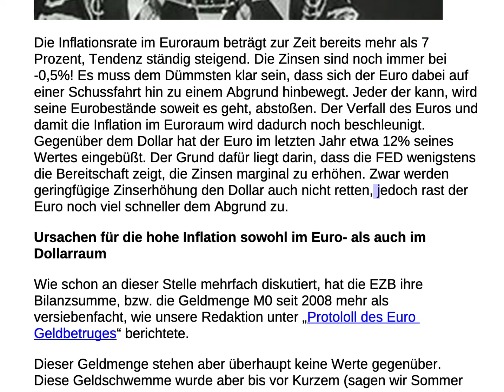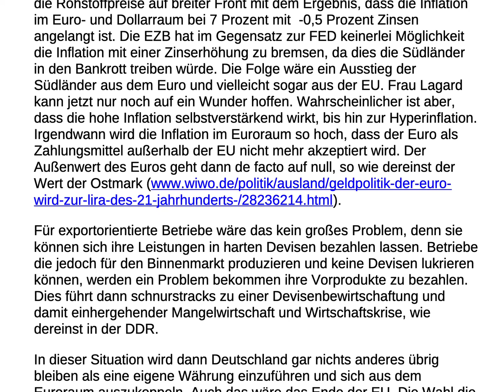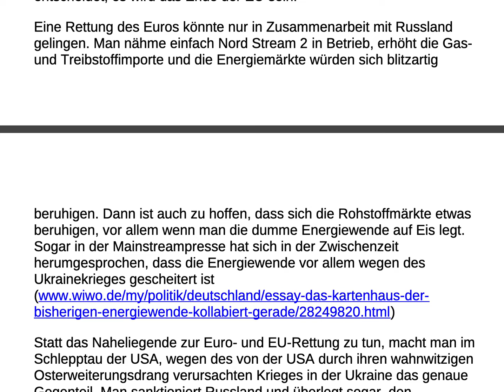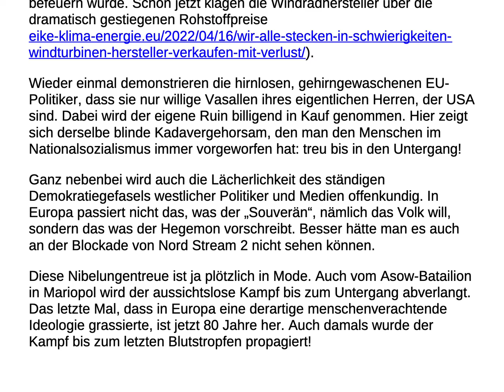Untergang der EU und des Euros.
Europa und Euro: Mit Nibelungentreue als US-Vasallen in den
Untergang
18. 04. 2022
Die Inflationsrate im Euroraum beträgt zur Zeit bereits mehr als 7
Prozent, Tendenz ständig steigend. Die Zinsen sind noch immer bei
-0,5%! Es muss dem Dümmsten klar sein, dass sich der Euro dabei auf
einer Schussfahrt hin zu einem Abgrund hinbewegt. Jeder der kann, wird
seine Eurobestände soweit es geht, abstoßen. Der Verfall des Euros und
damit die Inflation im Euroraum wird dadurch noch beschleunigt.
Gegenüber dem Dollar hat der Euro im letzten Jahr etwa 12% seines
Wertes eingebüßt. Der Grund dafür liegt darin, dass die FED wenigstens
die Bereitschaft zeigt, die Zinsen marginal zu erhöhen. Zwar werden
geringfügige Zinserhöhung den Dollar auch nicht retten, jedoch rast der
Euro noch viel schneller dem Abgrund zu.
Ursachen für die hohe Inflation sowohl im Euro- als auch im
Dollarraum
Wie schon an dieser Stelle mehrfach diskutiert, hat die EZB ihre
Bilanzsumme, bzw. die Geldmenge M0 seit 2008 mehr als
versiebenfacht, wie unsere Redaktion unter „Protololl des Euro
Geldbetruges“ berichtete.
Dieser Geldmenge stehen aber überhaupt keine Werte gegenüber.
Diese Geldschwemme wurde aber bis vor Kurzem (sagen wir Sommer
2021) nicht wesentlich inflationswirksam, weil, wie Professor Sinn nicht
müde wurde zu erklären, diese Geldmenge in irgendwelche Horte
verschwand.
Letzten Herbst begann aber durch die unsagbar dumme Liberalisierung
des Gas- und Strommarktes in Verbindung mit der schwachsinnigen
Energiewende in Deutschland die Energiepreise anzuspringen.
Jetzt wurden alle Akteure, die Dollars und Euros horteten, nervös. Das
Geld musste zumindest inflationsgesichert angelegt werden. Da boten
sich nur die Rohstoffmärkte an. Dort konnte man, auch wegen der
hirnrissigen Energiewende gar nichts falsch machen, da die
Energiewende einen Bedarf an Rohstoffen erzeugte, der bisher nicht
vorhanden war. Jetzt stiegen nicht nur die Energiepreise, sondern auch
die Rohstoffpreise auf breiter Front mit dem Ergebnis, dass die Inflation
im Euro- und Dollarraum bei 7 Prozent mit  -0,5 Prozent Zinsen
angelangt ist. Die EZB hat im Gegensatz zur FED keinerlei Möglichkeit
die Inflation mit einer Zinserhöhung zu bremsen, da dies die Südländer
in den Bankrott treiben würde. Die Folge wäre ein Ausstieg der
Südländer aus dem Euro und vielleicht sogar aus der EU. Frau Lagard
kann jetzt nur noch auf ein Wunder hoffen. Wahrscheinlicher ist aber,
dass die hohe Inflation selbstverstärkend wirkt, bis hin zur Hyperinflation.
Irgendwann wird die Inflation im Euroraum so hoch, dass der Euro als
Zahlungsmittel außerhalb der EU nicht mehr akzeptiert wird. Der
Außenwert des Euros geht dann de facto auf null, so wie dereinst der
wird-zur-lira-des-21-jahrhunderts-/28236214.html).
Für exportorientierte Betriebe wäre das kein großes Problem, denn sie
können sich ihre Leistungen in harten Devisen bezahlen lassen. Betriebe
die jedoch für den Binnenmarkt produzieren und keine Devisen lukrieren
können, werden ein Problem bekommen ihre Vorprodukte zu bezahlen.
Dies führt dann schnurstracks zu einer Devisenbewirtschaftung und
damit einhergehender Mangelwirtschaft und Wirtschaftskrise, wie
dereinst in der DDR.
In dieser Situation wird dann Deutschland gar nichts anderes übrig
bleiben als eine eigene Währung einzuführen und sich aus dem
Euroraum auszukoppeln. Auch das wäre das Ende der EU. Die Wahl die
Frau Lagard hat, ist die zwischen Skylla und Charybdis! Egal wie sie sich
entscheidet, es wird das Ende der EU sein.
Eine Rettung des Euros könnte nur in Zusammenarbeit mit Russland
gelingen. Man nähme einfach Nord Stream 2 in Betrieb, erhöht die Gas-
und Treibstoffimporte und die Energiemärkte würden sich blitzartig
beruhigen. Dann ist auch zu hoffen, dass sich die Rohstoffmärkte etwas
beruhigen, vor allem wenn man die dumme Energiewende auf Eis legt.
Sogar in der Mainstreampresse hat sich in der Zwischenzeit
herumgesprochen, dass die Energiewende vor allem wegen des
Ukrainekrieges gescheitert ist
bisherigen-energiewende-kollabiert-gerade/28249820.html)
Statt das Naheliegende zur Euro- und EU-Rettung zu tun, macht man im
Schlepptau der USA, wegen des von der USA durch ihren wahnwitzigen
Osterweiterungsdrang verursachten Krieges in der Ukraine das genaue
Gegenteil. Man sanktioniert Russland und überlegt sogar, den
Gasimport  aus  Russland zu stoppen, in der irrigen Ansicht, dass dies
die russische Entschlossenheit angesichts der NATO-Aggression
schwächen würde. Auch will man den Windradausbau schneller
vorantreiben, was die Inflation auf den Rohstoffmärkten noch mehr
befeuern würde. Schon jetzt klagen die Windradhersteller über die
dramatisch gestiegenen Rohstoffpreise
eike-klima-energie.eu/2022/04/16/wir-alle-stecken-in-schwierigkeiten-
windturbinen-hersteller-verkaufen-mit-verlust/).
Wie